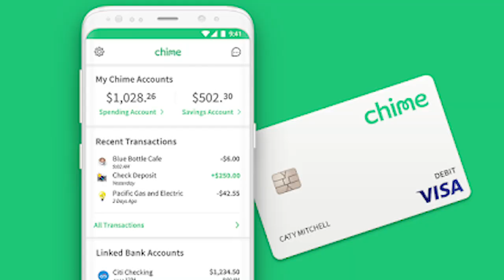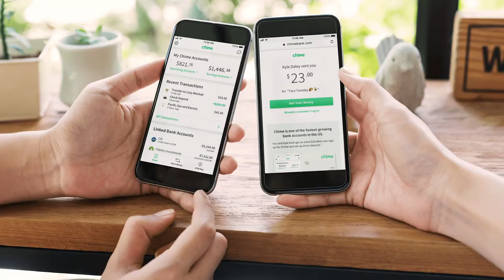What you MUST know about Chime Banking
We’ll both get $50 when you open a Chime bank account and set up direct deposit!
here are few things more annoying in my life than recurring, nominal bank fees. I find it amazing that few things can rile us up more than looking over a bank statement and finding a $9.99 monthly charge.

Good thing then, that Chime–a new platform that is backed by Bancorp Bank (and FDIC insured)–offers checking, savings, and debit card accounts… fee-free.

Before you decide to start an account with Chime Bank, look over the fine print. In this article, I’ll review Chime Bank in detail, so you can determine if it’s right for you or not. Let’s start with learning more about Chime itself.
What Is Chime?
Many of us are getting fed up with traditional banks. Banking is something that we need to have access to, but the associated fees and other nuisances that go along with it are less than desirable.
Chime Bank is an online or “mobile-only” bank that offers you an alternative to traditional banking methods. If you are sick of having to pay high fees or if you don’t want to deal with overdrafts, then you might be interested in this banking method.

It makes things convenient and offers you a streamlined service that’s easy to understand.

PROS
Avoid fees
FDIC-insured
No foreign transaction fees
Lots of ATMs
Simple direct deposit

CONS
Depositing cash
Customer service
The interest rate isn’t great for savings
No physical branches

Best high-yield savings accounts
First Foundation Bank – 2.40% APY.
BrioDirect – 2.30% APY.
SFGI Direct – 2.27% APY.
Any questions let me know!
My Camera
My Microphone
Trading Computer
Trading Book
To get daily video updates and to follow along on carter farrs DayTrading Journey!

Come join FREE DayTrading Facebook Group!

💰$5 Day Trading Course💰
Come join the MVP-Trading Academy's team of members!